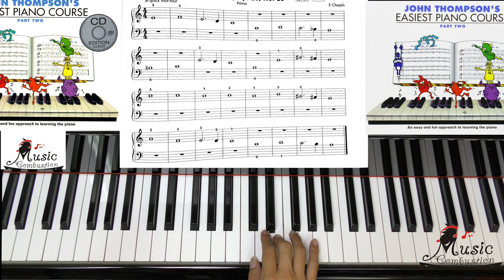Page 43 Prelude, Op 28, No 20 JOHN THOMPSON'S EASIEST PIANO COURSE PART TWO